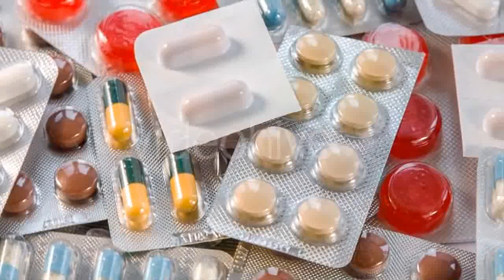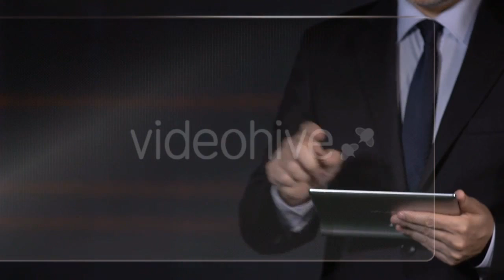A Bottle with a Note - (nature) Stock Footage | Mega Pack +40 items